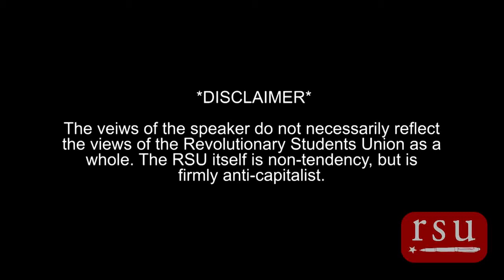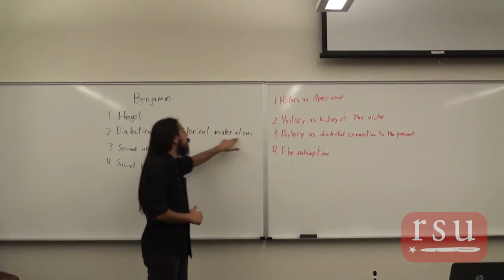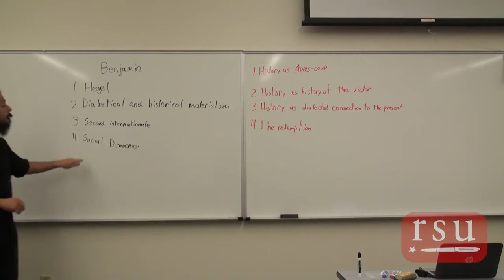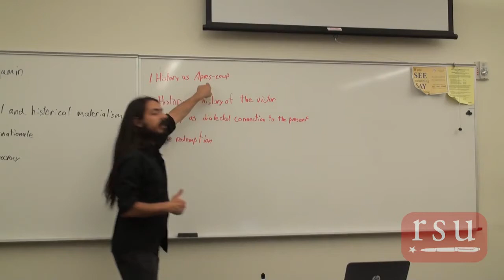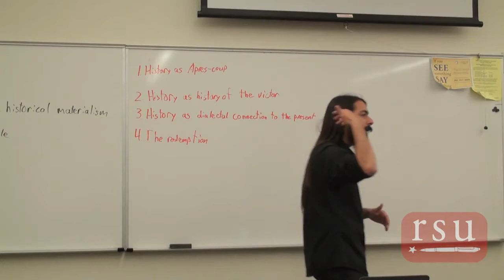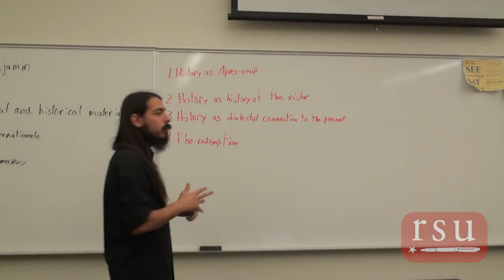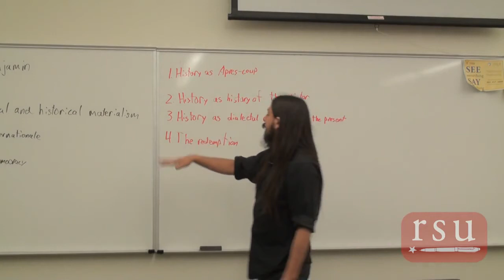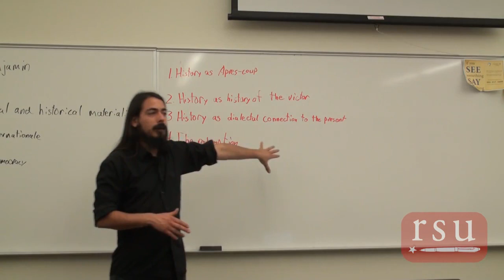RSU - On the Concept of History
Made by Gregory Lucero